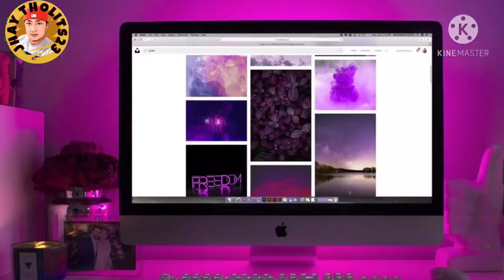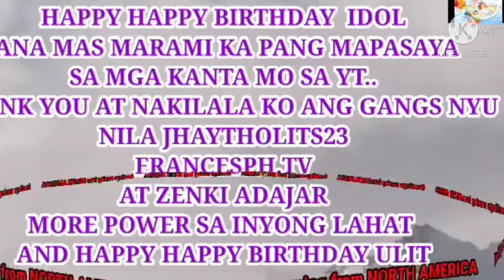SIMPLENG KATUWAAN LAMANG MGA KABAYAN